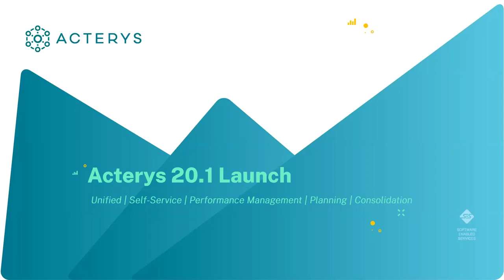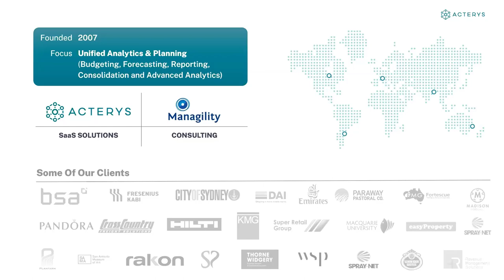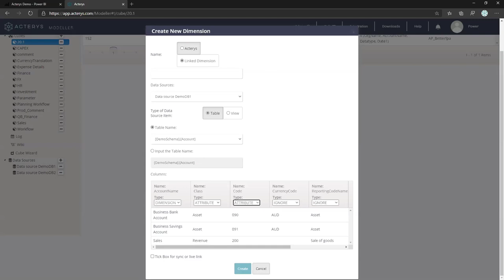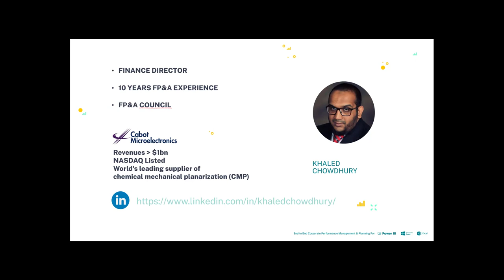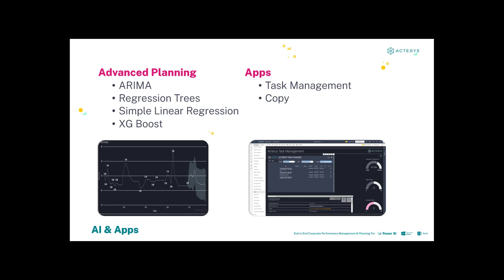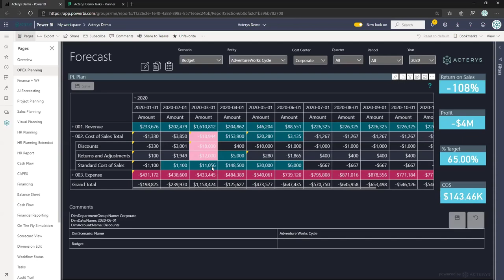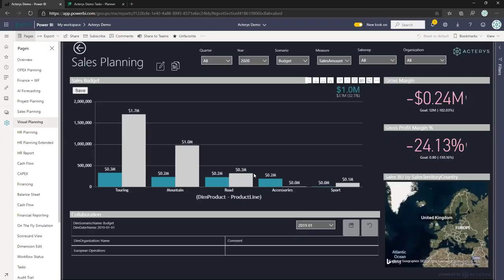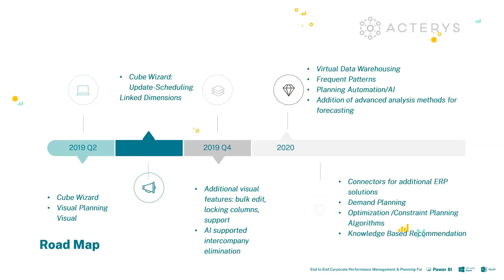Acterys 20.1 Launch APAC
This video hosted by Martin Kratky, CEO of Acterys, alongside CTO Hozam, dives deep into the transformative features and enhancements brought by the latest iteration of Acterys. With a customer base that has grown fourfold globally, Acterys continues to lead the way in FP&A solutions, now boasting even more powerful integrations, AI-driven insights, and unparalleled ease of use.

Key Topics Covered:

- Introduction to Acterys 20.1 and the vision behind its development.
- Exploration of new features including AI-driven planning, virtual data warehousing, and enhanced user interface for model creation.
- Deep dive into the innovative Cube Wizard for intuitive data modeling directly from Excel.
- Overview of the intelligent planning engine that combines AI with user insights for more accurate forecasting.
- Introduction of virtual data warehousing capabilities, enabling seamless write-back to almost any data source.

⏳ In this video:

00:00 Welcome and introduction by Martin Kratky, CEO of Acterys.
05:00 Recap of Acterys's growth and customer feedback.
10:00 Overview of new features in Acterys 20.1.
15:00 Introduction to Cube Wizard and its capabilities.
20:00 Insight into intelligent planning and AI enhancements.
25:00 Virtual data warehousing and its impact on data integration.
30:00 Demonstrations of new features and their applications.
40:00 Testimonials and case studies from Acterys users.
45:00 Q&A session with Acterys's leadership team.